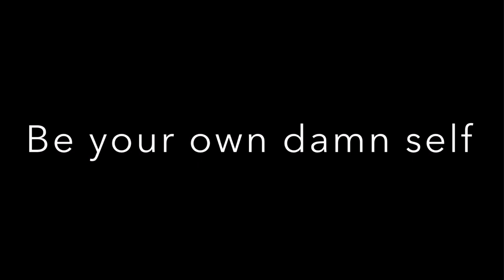Underground Episode 3: Strong Front